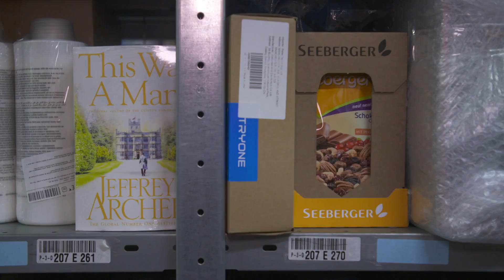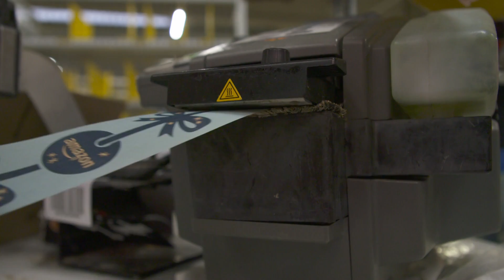TV Doku: Die Geschenke Fabrik im Amazon Lager Koblenz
Stress im Paketlager des Internet-Riesen: Die Mitarbeiter
des Amazon-Logistikzentrums müssen dafür sorgen,
dass Millionen Geschenke pünktlich beim Empfänger landen.